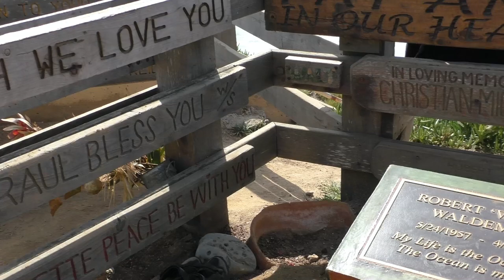США 2564: Утро в Санта Круз с Натальей Квик и Винсентом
Утро в Санта Круз с Натальей Квик и Винсентом